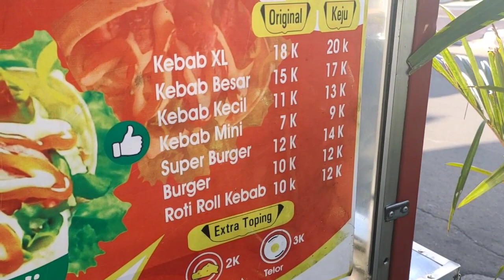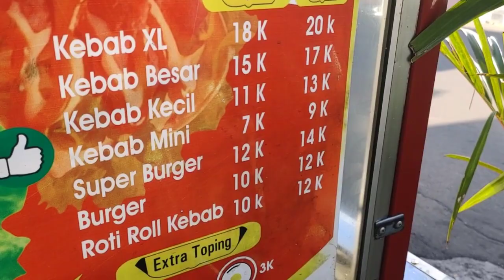Review Kebab Ngga Taunya Punya Adik Sendiri